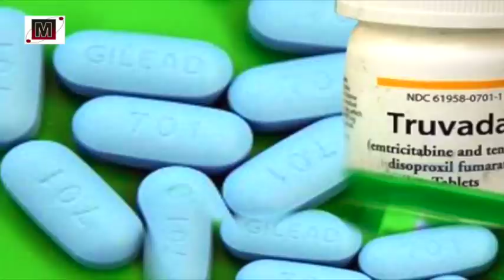ADAI KUTIBU UKIMWI KWA MITISHAMBA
Pamoja na Serikali kuwekeza katika jitihada za kuhakikisha maambukizi mapya ya ugonjwa wa ukimwi yanadhibitiwa, ugonjwa  huo umeendelea kupunguza nguvu kazi ya watanzania kwani hadi hivi sasa haijapatikana tiba ya kuweza kumaliza tatizo hilo.